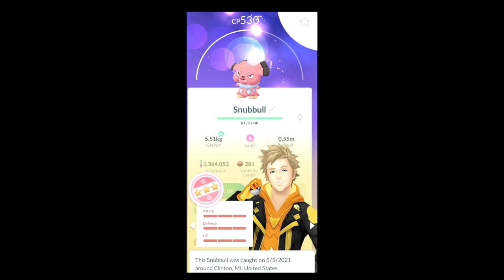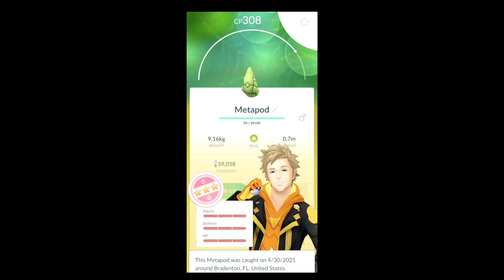Luminous Legends Shinies & More! - Pokemon GO Shiny Compilation #259